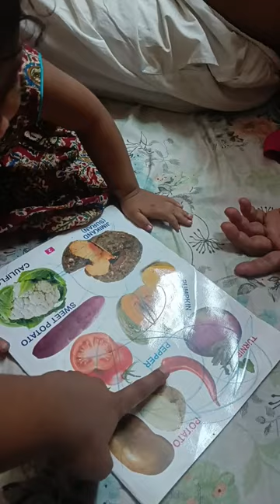Monu is studying....